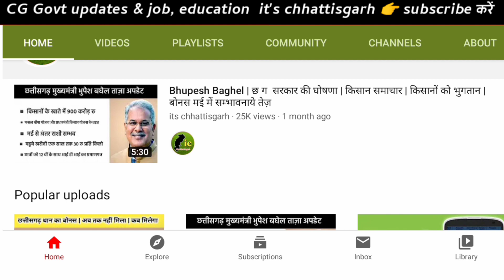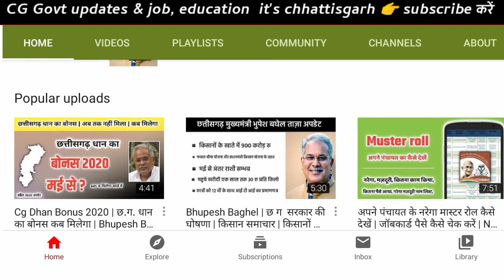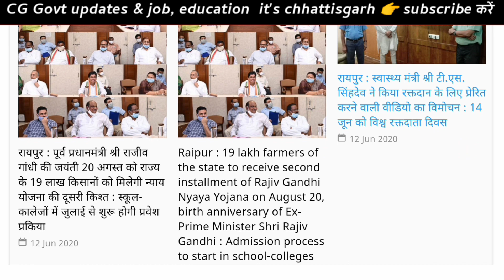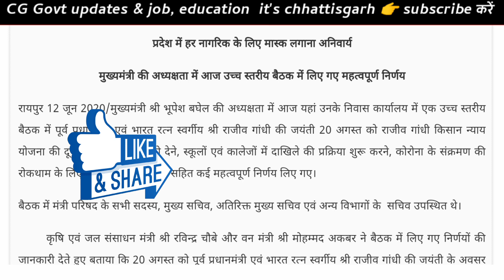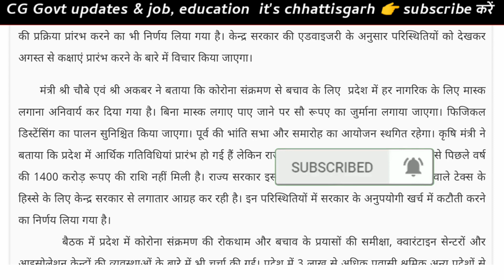Cg Dhan Bonus Dusari Kist 2020 | छत्तीसगढ़ किसानों के धान का दूसरी क़िस्त इस तारीख़ को मिलेगा | Cm Bhup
Chhattisagadh dhan bonus ka dusara kist kab milega | cg dhan bonus | cg bonus news | cg dhan ka bonus kab milega | cg kisan

Cg Dhan Bonus Dusari Kist 2020 | छत्तीसगढ़ किसानों के धान का दूसरी क़िस्त इस तारीख़ को मिलेगा | Cm Bhupesh Baghel Chhattisgarh |

दोस्तों 🙏
स्वागत है आप सभी का अपना छत्तीसगढ़िया चैनल
it's chattisgarh" पर छत्तीसगढ़ की हर छोटी-बड़ी खबरें और महत्वपूर्ण जानकारियां इस चैनल से वीडियो की जरिये आप लोगों तक पहुँचते रहेगी।

👉  "it's chattisgarh"  topic & contents

⚫ Chattisgarh news
⚫ Chattisgarh govt skim
⚫ CG yojana
⚫ CG school & educational
⚫ Chattisgarh exam
⚫ Chattisgarh jobs & vacancy
⚫ CG kisan yojana agriculture
⚫ CG panchayat vibhag

💡Chatisgarh All Types Information